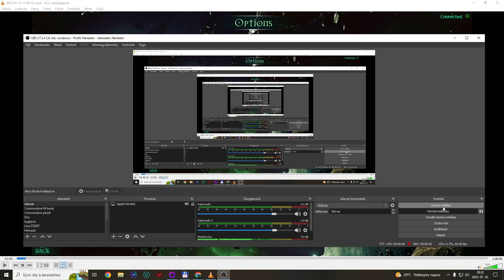Battlefleet Gothic: Armada - Blood Angels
Ezt a darabot újra kellett szinkronizálnom, mert a nyomorult
obs nem vette fel játék közben a hangom...
16:24        Első győzelem
39:05        Második győzelem
45:38        Harmadik győzelem
53:44        Negyedik győzelem
1:01:02    Ötödik győzelem
1:09:02    Hatodik győzelem
1:16:01    Hetedik győzelem